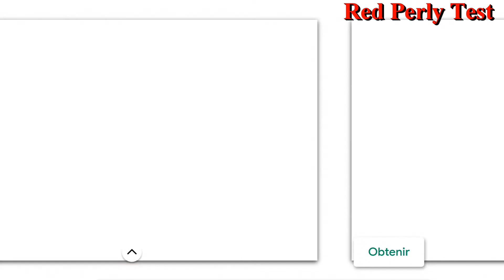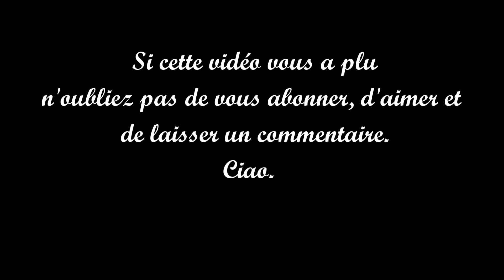#09 HARRY POTTER : Soins aux créatures magiques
Bonjour à tous, petit Gameplay du jeu HARRY POTTER Secret à Poudlard. Je partage simplement ce que moi j'aime regarder.